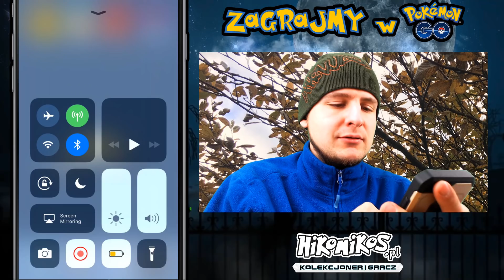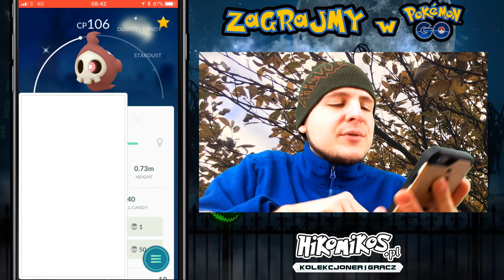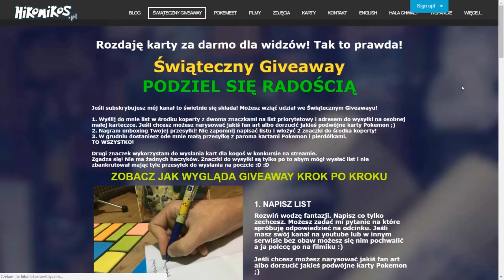ZŁAPAŁEM SHINY DUSKULL W POKEMON GO! - SHINY MI SIĘ NIE ZMYŁ!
⌛ Livestream i Giveaway jutro o 15:00!
Nareszcie nastał ten dzień! Shiny Hunting przed pracą to był genialny pomysł! Spotkałem dziko Shiny Duskulla! Przed pracą nie nagrywałem siebie dlatego na szybko w domu dograłem scenkę z użyciem greenscreena co z resztą widać na filmie jak niedokładnie obracam telefonem :D Pozdro dla czytających opisy filmiku!

✎ FANMAIL
▸ Adres skrytki pocztowej:
HIKOMIKOS
Skr. Poczt. 135, UP1
27-400 Ostrowiec Św.
Polska